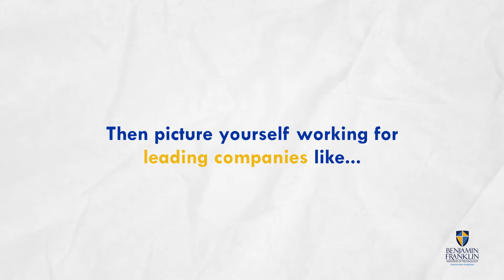Picture Yourself at our school.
Franklin Cummings Institute of Technology is an affordable, non-profit college serving the Boston region and committed to student success and career readiness in technology fields. We partner with more than 100 employers to connect our highly trained students and graduates with exciting work opportunities. The effectiveness of our focus on career preparedness is reflected in the 85% job placement rate for our graduates.